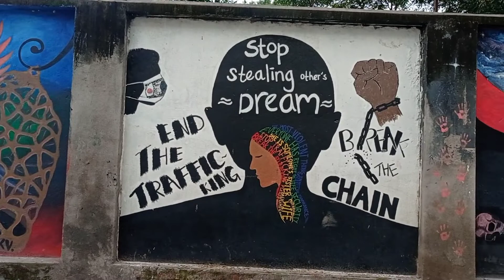कलाले भरिएकाे भित्ता । The wall of Arts in Lalitpur, Nepal | Beauty of Kathmandu Valley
This is real beauty of Kathmandu Valley.